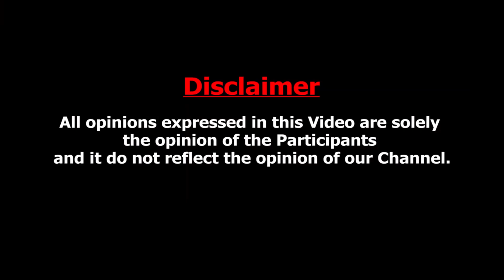ஷாக் அடிக்கும் குடிசை வாரியம் : கதறும் மக்கள் | Fisherman Home Tour | Dumil Kuppam Slum Board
ஷாக் அடிக்கும் குடிசை வாரியம் : கதறும் மக்கள் | Fisherman Home Tour | Dumil Kuppam